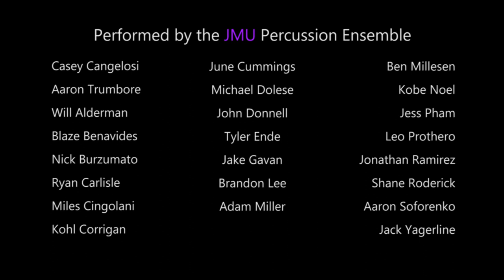"Nature Scenes" for Percussion Ensemble by Jack Yagerline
"Nature Scenes" is a three-part soundscape for flexible instrumentation percussion ensemble. The players are given many short phrases and asked to improvise on these phrases, creating a complex and always changing texture.

I. Sky (Midnight): 0:00
II. Forest (Evening): 4:53
III. Ocean (Chorale): 12:36

The first movement, "Sky (Midnight)" depicts the sereneness of a clear midnight sky, yet also the complexity of sounds and sights that can be experienced in nature in the middle of the night. The players in this movement are given many short musical fragments to improvise sparely on, creating a complex and random collective sound.

The second movement, "Forest (Evening)" depicts how the forest and woods come to life as the sun is setting. The music captures the much activity that is happening from the ground all the way up to the top of the trees. The players in this movement are given rhythmic phrases to improvise on over a common pulse, where the effect is a constant stream of notes coming from all around the ensemble. The random and complex texture is interrupted by moments where the whole ensemble comes together in unison briefly, before moving on to more complex improvised patterns.

The third movement, "Ocean (Chorale)" is a slow-building chorale that depicts the ocean as the sun rises over the horizon. The music in this movement is simple, and can be played by any group of pitched instruments, and slowly rises and falls over the course of its duration, and is reminiscent of waves crashing onto a shore. This chorale is also a melancholy reference to the damage that is being done to our planet and its species. "Nature Scenes" as a whole is both a celebration of nature, but also a reminder that our natural world may not survive if we continue its destruction.

Performed by the JMU Percussion Ensemble on March 2, 2022.
Audio by Tom Carr

Stream "Nature Scenes" on any streaming service you use, including Spotify and Apple Music!